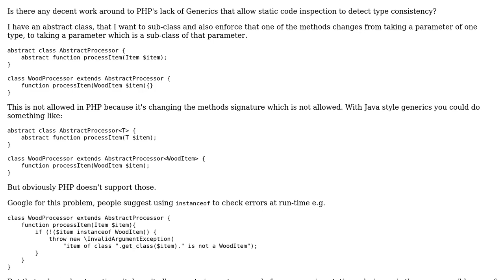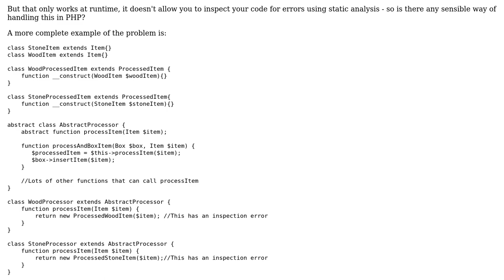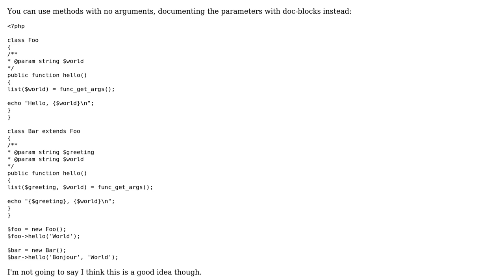Software Engineering: Changing method signature for implementing classes in PHP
With thanks & praise to God, and with thanks to the many people who have made this project possible! | Content (except music & images) licensed under CC BY-SA | Music | Images & others | With thanks to user mindplay.dk user Danack user Arseni Mourzenko and the Stack Exchange Network Trademarks are property of their respective owners. You are responsible for your own actions.